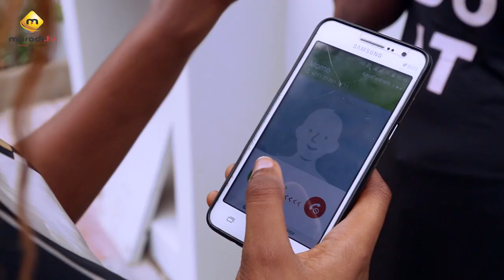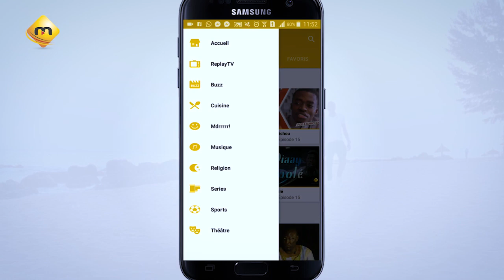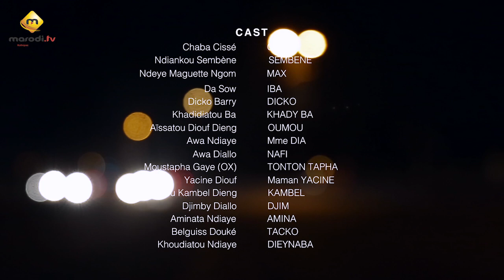Série - Pod et Marichou - Episode 23 - VOSTFR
On a tous vécu une histoire PASSIONNANTE qui nous a emporté au delà du réél.
Cette histoire qui semblait trop belle pour être vraie.
Cette histoire difficile et compliquée qui nous a fait souffrir mais qui nous passionne.
Cette histoire qui laisse parler le coeur et se heurte à la RAISON.
Cette raison qui finalement nous ramène sur terre et nous guide vers le chemin du bonheur palpable.
Cette raison qui nous fait découvrir la réalité de l'Amour et ses contraintes, le vécu du quotidien, la vie, la stabilité, L'AMOUR.. le Vrai.